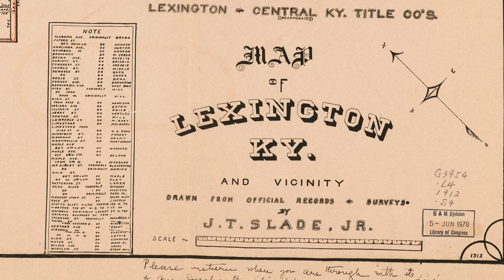1912 Lexington & Central Ky Title Co 's Map of Lexington, Ky and vicinity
Slade, J. T. & Lexington & Central Kentucky Title Co. (1912) Lexington & Central Ky. Title Co.'s Map of Lexington, Ky. and vicinity. [Lexington: Lexington & Central Ky. Title Co] [Map] Retrieved from the Library of Congress,